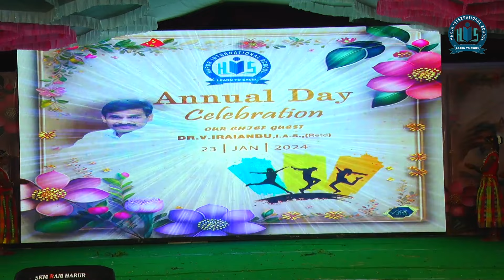HIS_FESTINO_2024-Classicial Dance his #2024